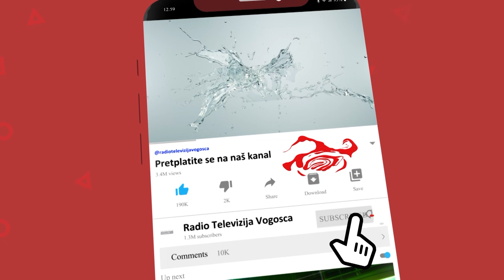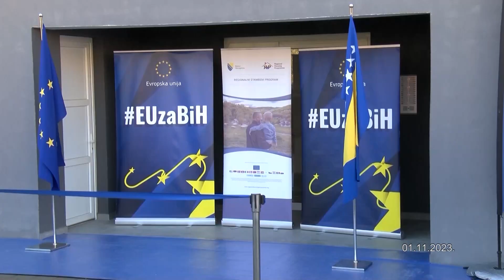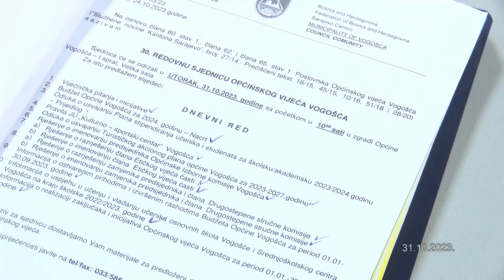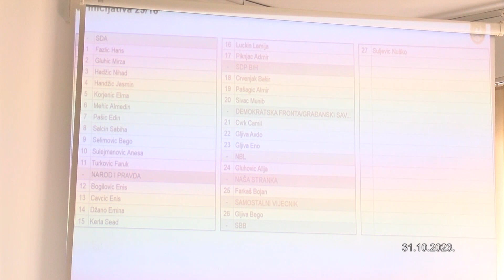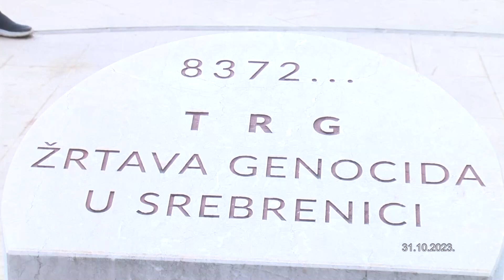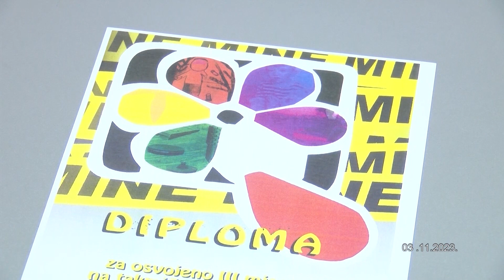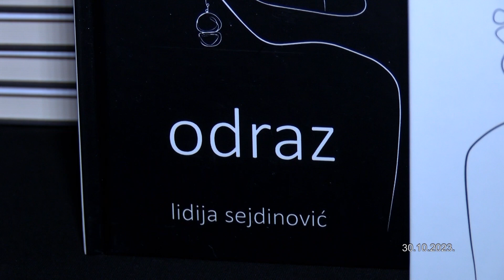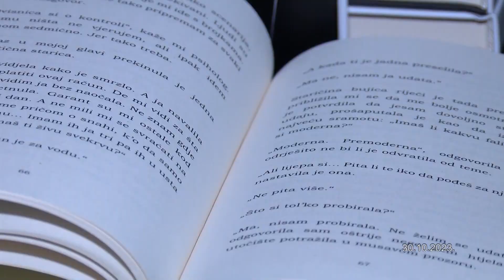04-11-2023 - SEDAM DANA U VOGOSCI